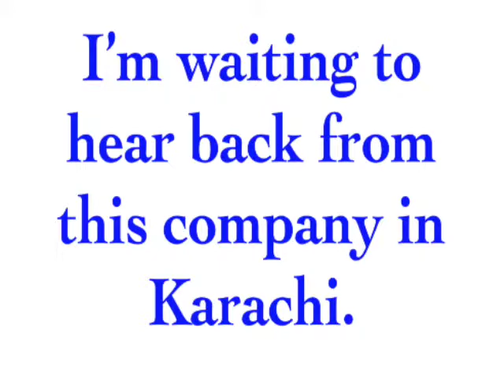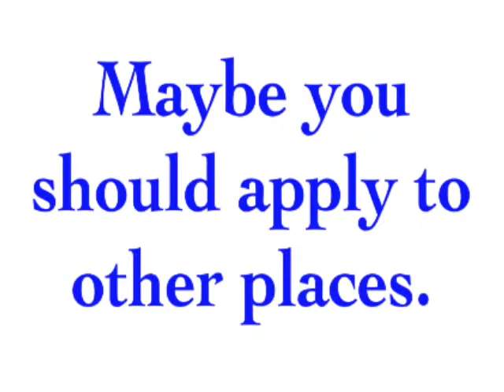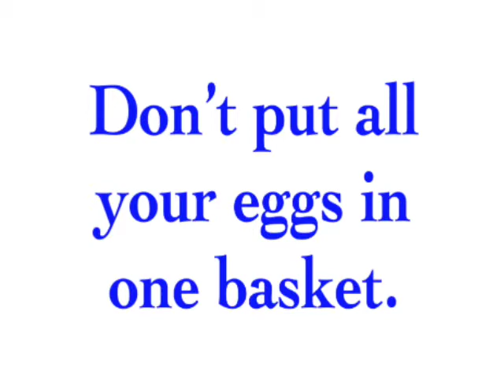Eggs in One Basket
Idioms explained in Urdu. Learn Urdu with Angrezi Seekhiye